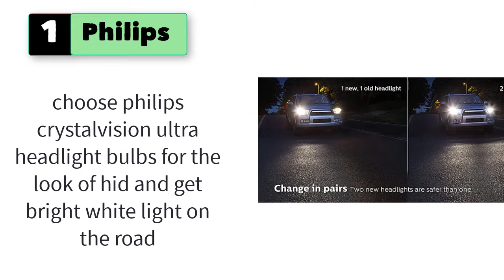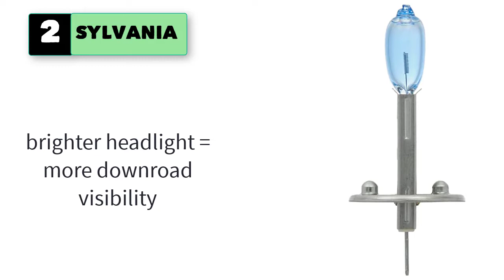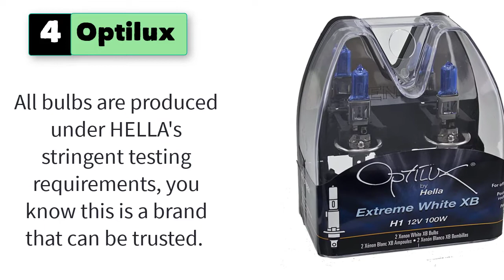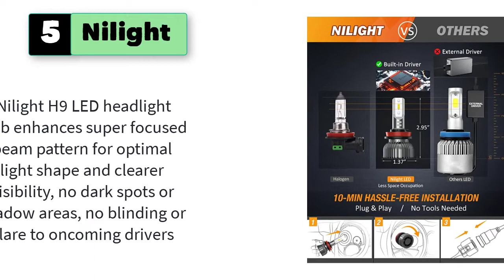Best H1 Bulbs for Projector Headlights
5 Best H1 Bulbs for Projector Headlights

1. Philips Automotive Lighting H1 CrystalVision Ultra Upgrade Bright White Headlight Bulb.

2. SYLVANIA SilverStar High Performance Halogen Headlight Bulb.

4. Optilux Hella XB Series H1 Xenon White Halogen Bulbs.

5. Nilight H11 LED Headlight Bulbs, 350% Brighter Headlamp Bulbs.

6. HID-Warehouse HID Xenon Replacement Bulbs - H1 8000K - Medium Blue (1 Pair)
7. SYLVANIA H1 SilverStar Ultra High Performance Halogen Headlight Bulb, (Contains 1 Bulb)
8. SEALIGHT H11/H8/H9 LED Bulbs, 14000LM 400% Brighter LED Lights, 50,000+ Hour Lifespan, 6000K Xenon White Non-polarity, Pack of 2
9. Philips H1 VisionPlus Upgrade Headlight Bulb with up to 60% More Vision, 1 Pack
10. Firehawk 2022 New H1 LED Bulbs, 20000LM Japanese CSP, 500% Brightness, 6000K Cool White, All-in-One Wireless, Halogen Replacement Conversion Kit.